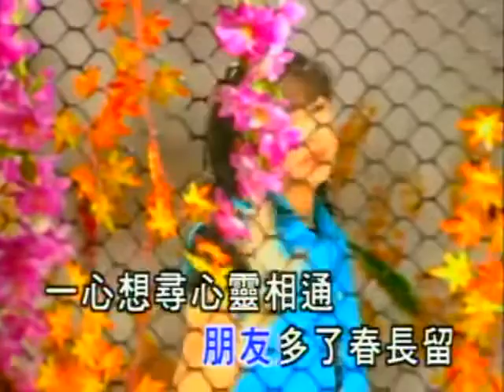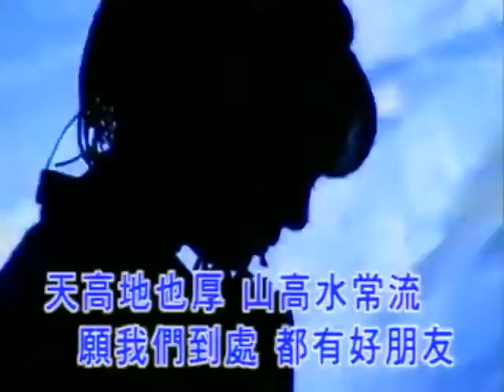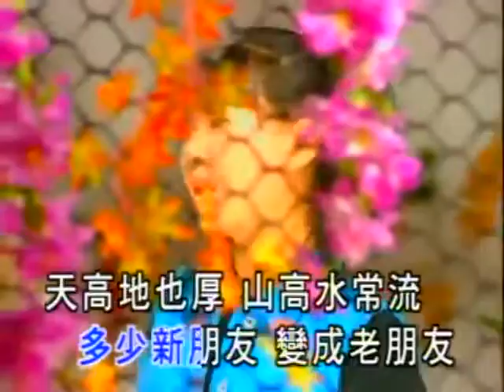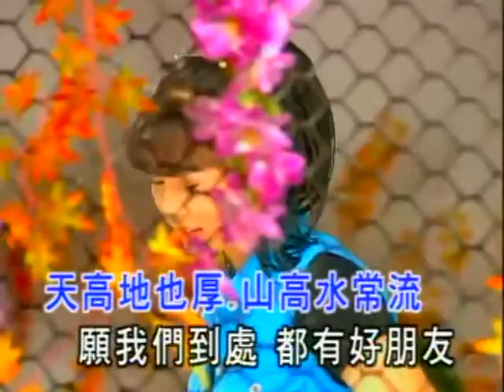卓依婷 - 永遠是朋友 (Forever Friends) MV